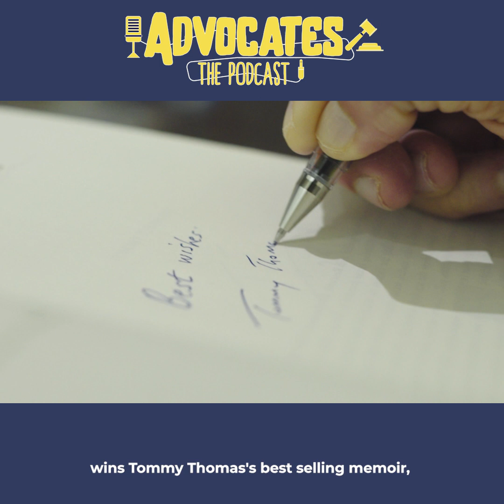Exclusive Interview with Tommy Thomas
EXCLUSIVE — Listen to Tommy Thomas as he discusses his sensational book, My Story: Justice in the Wilderness, his inspiration, his reaction to its reception and life as the former Attorney General of Malaysia, only on Advocates the Podcast.